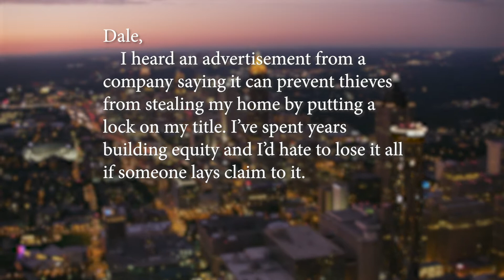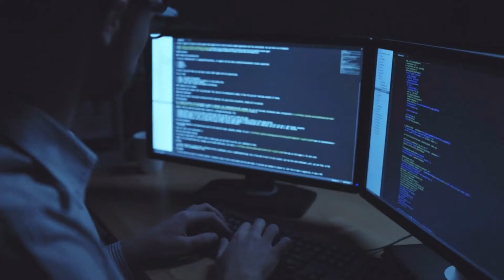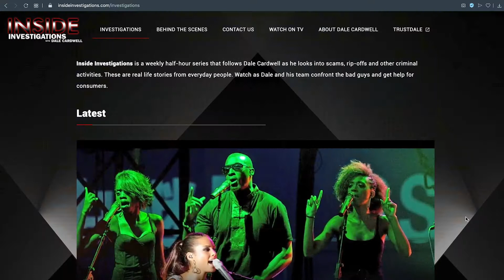Title Lock/Car Troubles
Ever heard of Title Lock insurance? Well, chances are, you don't need it and paying for it is a waste of your hard earned money. Also, having car troubles is nothing new, but when a car that's less than 2 years old needs a new engine, something went wrong.